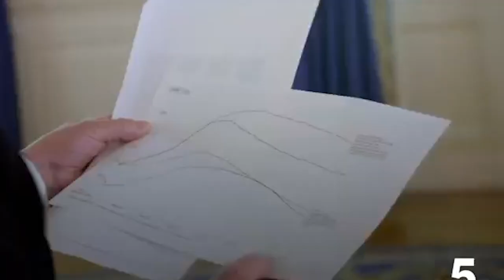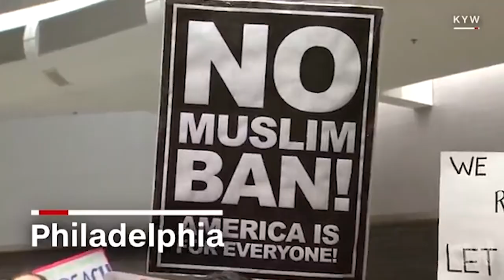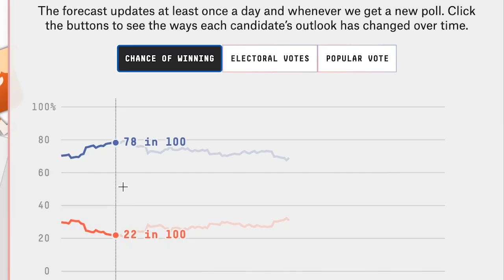The Stakes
I’m so nervous about this election I’m making my own damn campaign videos. Please get involved! Join one of these orgs and commit to volunteering. Get friends involved. Don’t have any friends? That’s ok, you can get involved twice as much! JUST GET OUT THE VOTE!